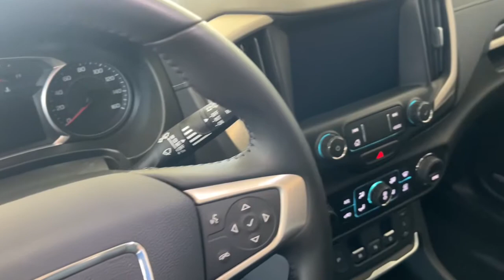2020 GMC Terrain Stevens Point WI, Wausau WI, Wisconsin Rapids WI , Marshfield WI , Waupaca WI 16544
Summit White Used 2020 GMC Terrain available in Stevens Point, Wisconsin at Len Dudas Motors. Servicing the Wausau, Rapids, Marshfield, Waupaca, WI areas.
2020 GMC Terrain AWD 4dr Denali - Stock#: 16544M - VIN#: 3GKALXEX8LL317420

3305 Main St.

Superb Condition ONLY 6829 Miles! EPA 26 MPG Hwy/21 MPG City! PRICED TO MOVE $2900 below J.D. Power Retail! Heated Leather Seats Sunroof NAV All Wheel Drive Turbo Alloy Wheels Tow Hitch ADVANCED SAFETY PACKAGE CLICK NOW! KEY FEATURES INCLUDE: Leather Seats All Wheel Drive Power Liftgate Premium Sound System Onboard Communications System Aluminum Wheels Remote Engine Start Dual Zone A/C Cross-Traffic Alert Lane Keeping Assist Hands-Free Liftgate WiFi Hotspot Blind Spot Monitor Heated/Cooled Leather Seats. Privacy Glass Keyless Entry Remote Trunk Release Steering Wheel Controls Heated Mirrors. OPTION PACKAGES: SUNROOF SKYSCAPE POWER WITH POWER SUNSCREEN TRAILERING EQUIPMENT 3500 LBS. (1588 KG) includes factory installed Class III 2 receiver hitch increased cooling capacity and 7-wire connection (Includes trailer hitch cover.) AUDIO SYSTEM 8 DIAGONAL GMC INFOTAINMENT SYSTEM WITH NAVIGATION includes multi-touch display AM/FM/SiriusXM stereo Bluetooth streaming audio for music and most phones Android Auto and Apple CarPlay capability for compatible phones advanced voice recognition in-vehicle apps personalized profiles for infotainment and vehicle settings. Includes greater memory. (STD) ENGINE 2.0L TURBO 4-CYLINDER SIDI VVT (252 hp [188.0 kW] @ 5500 rpm 260 lb-ft of torque [353.0 N-m] @ 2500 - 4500 rpm) (STD) TRANSMISSION 9-SPEED AUTOMATIC 9T50 ELECTRONICALLY-CONTROLLED WITH OVERDRIVE (STD) COMFORT PACKAGE includes (KU1) ventilated driver seat (KU3) ventilated front passenger seat and (KA6) heated rear seats ADVANCED SAFETY PACKAGE includes (KSG) Adaptive Cruise Control - Camera (UFQ) Automatic Parking Assist and (UV2) HD Surround Vision. Pricing analysis performed on 6/23/2022. Horsepower calculations based on trim engine configuration. Fuel economy calculations based on original manufacturer data for trim engine configuration. Please confirm the accuracy of the included equipment by calling us prior to purchase.